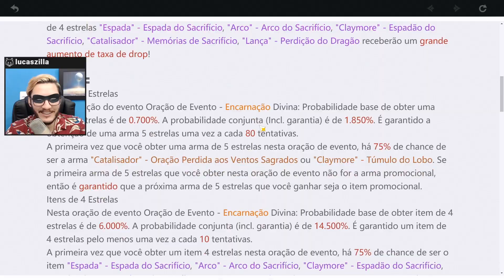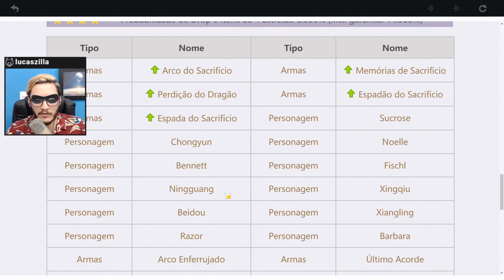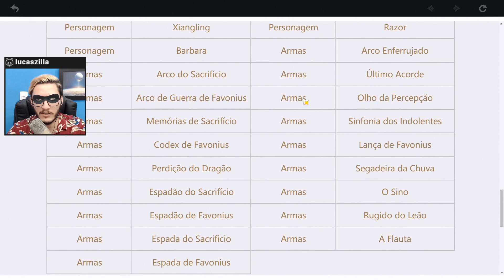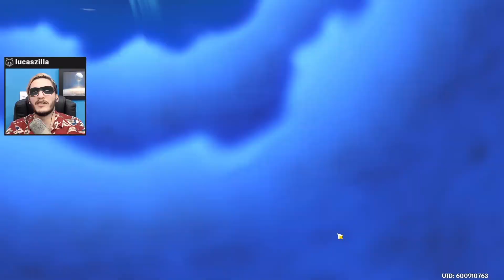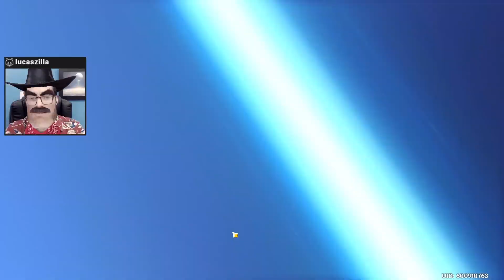TUDO O QUE JOGUEI NA KLEE, NUNCA MAIS! - Invocações | Genshin Impact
Summons no novo banner da Klee e no do Túmulo do Lobo (espadão top)